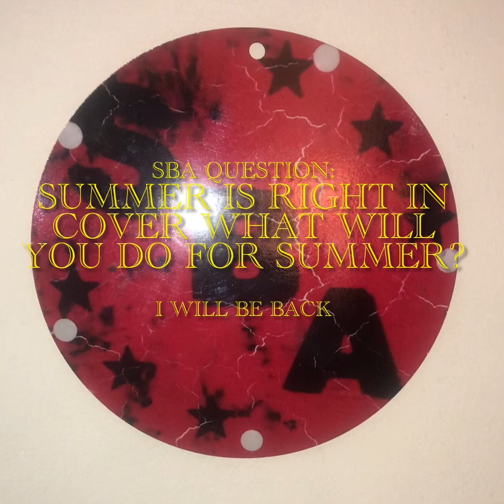SBA Movie: Beary summer is right in cover😱🔥